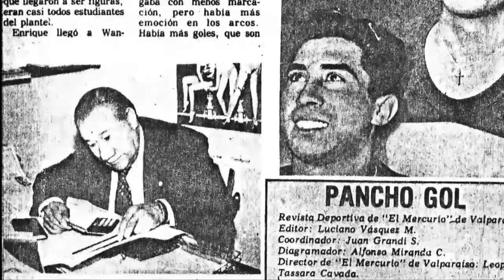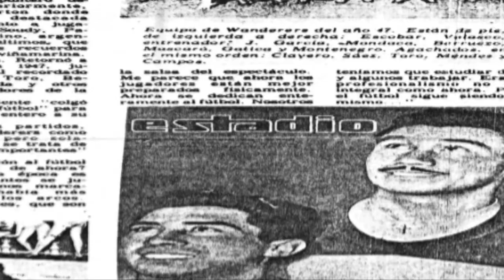Sabias que? Enrique Clavero